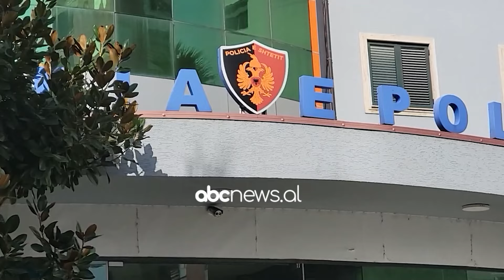Zbulohet autori i tre shpërthimeve/ Durrës, vihet në pranga 33-vjeçari nga Kruja | ABC News Albania